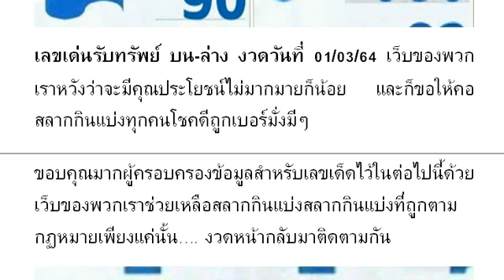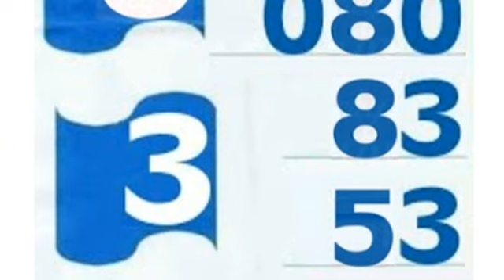Special Lucky Tips Official : Thai Lottery 01/03/2021 งวดวันที่ 01/03/2564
Special Lucky Tips Official : เลขเด่นรับทรัพย์ บน-ล่าง งวดวันที่ 01/03/64